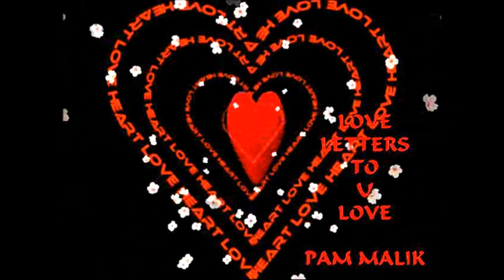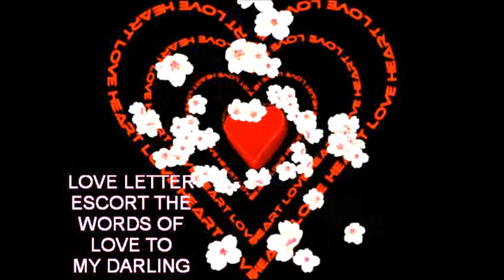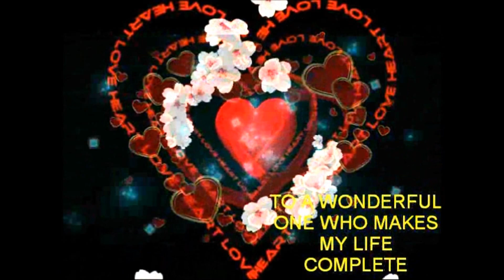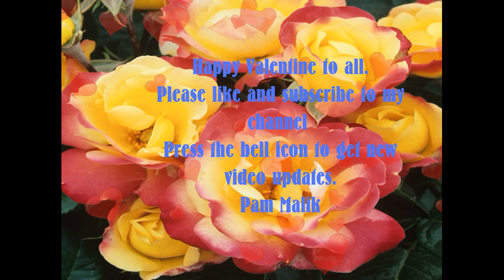Wishing all a Happy Valentine day with my very own music melody LOVE LETTERS